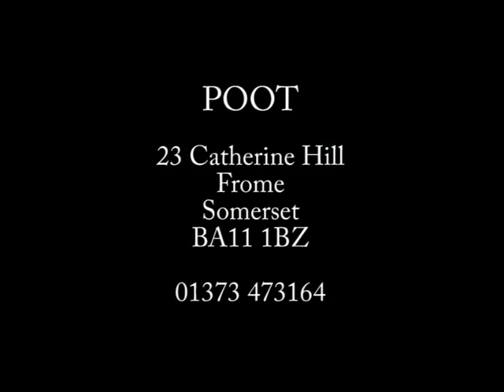Poot Shoot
Frome Community College Year 11 Media Studies Group presents a promotional video for Poot.

This film was made by Bryony Ashford, Luke Deane, Dylan Etherington, Lily Findlay and Hannah Green.

The models are Laura, Ruby, Kat, Dickon, Luke, Hannah and Roxy.

Special guest photographer - Alex Green

Silk Mill owners - Damon & Kate Moore